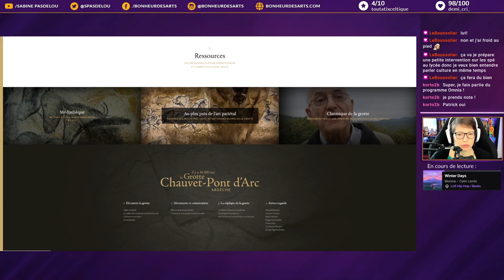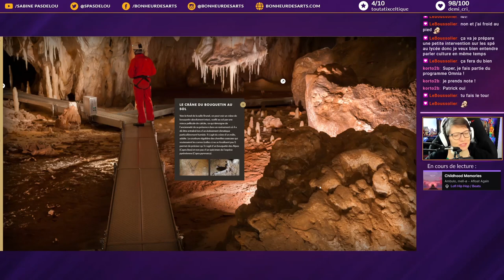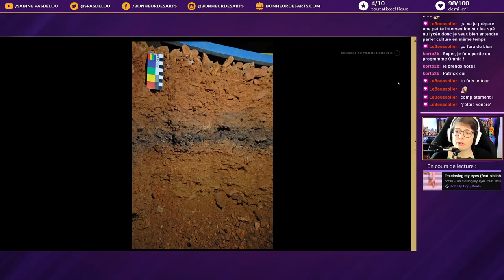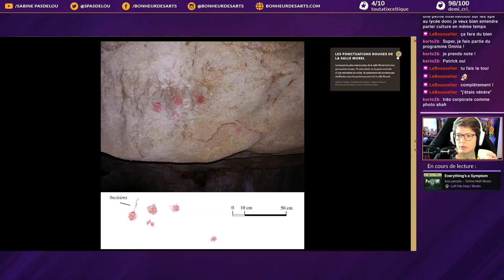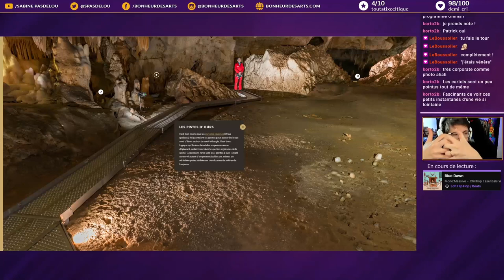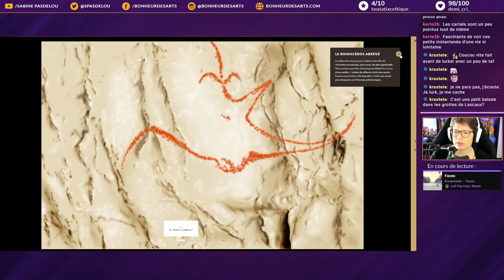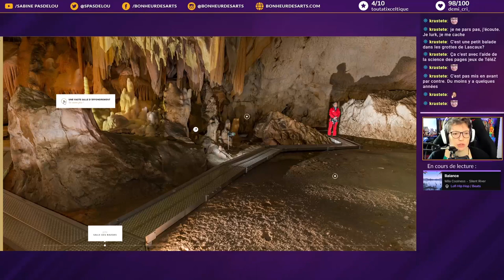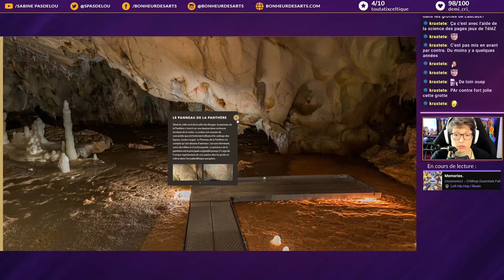Art préhistorique : la grotte Chauvet (1/2)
Stream culture : on remonte le temps ! Découverte de l'art préhistorique grâce à la visite virtuelle de la Grotte Chauvet.

Pour ne louper aucun live sur Twitch, suivez moi ! C'est par ici que ça se passe